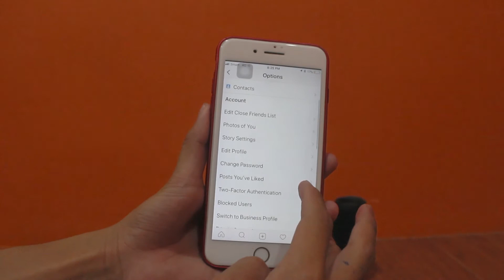how to change instagram password easy and fast 2017